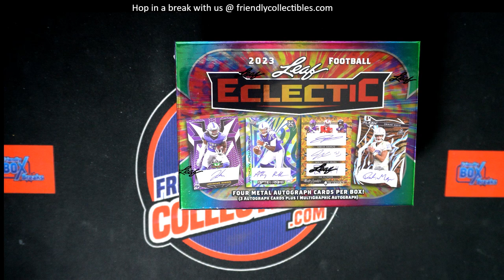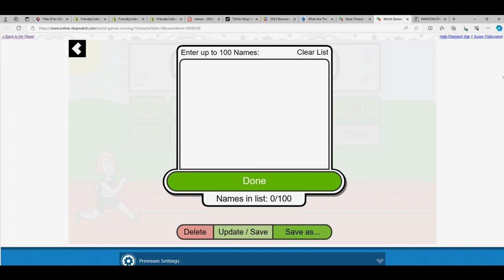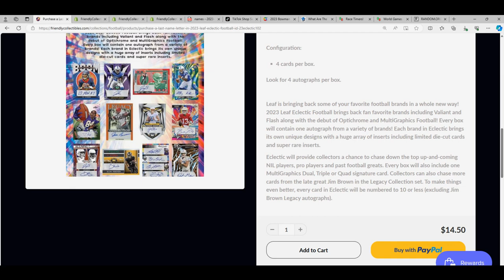2023 Leaf Eclectic Football FILLER RACE ID 23ECLECTIC102